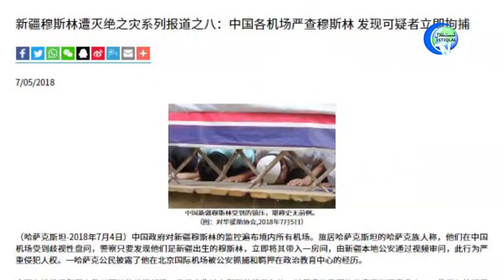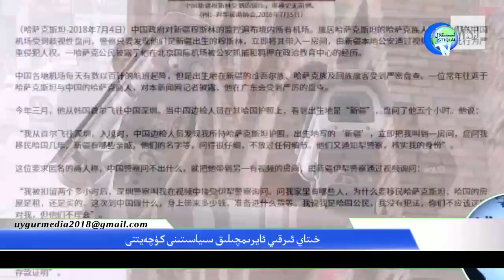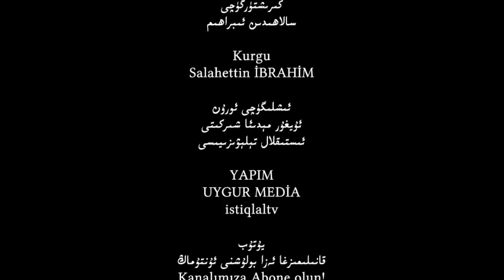ئىستىقلال كۈندىلىك خەۋەرلىرى 2018-07-07